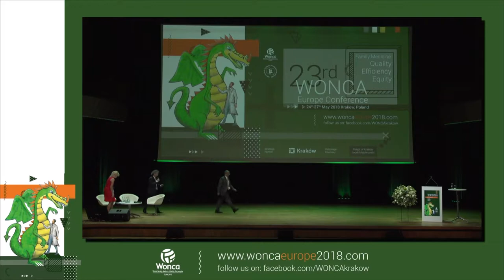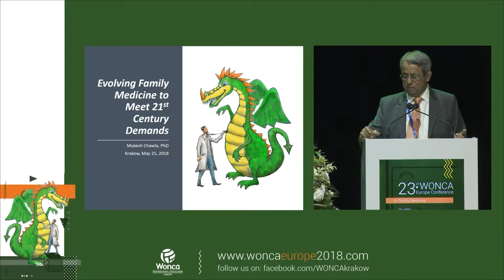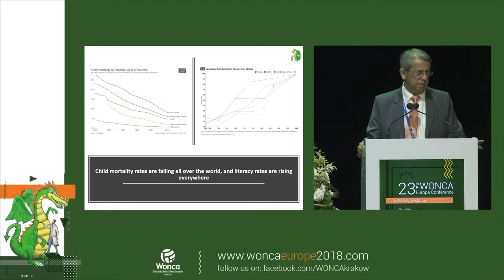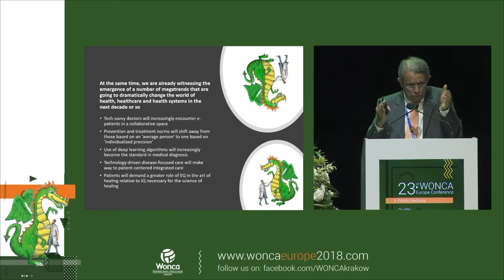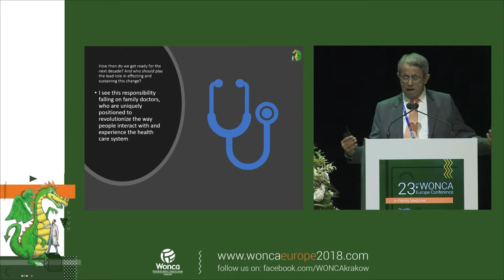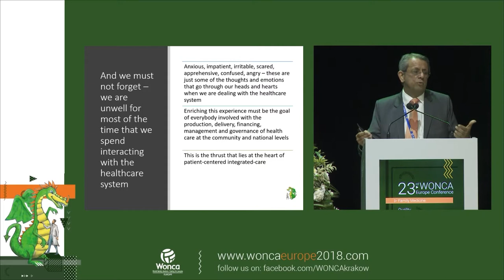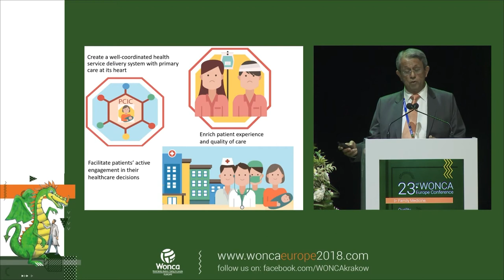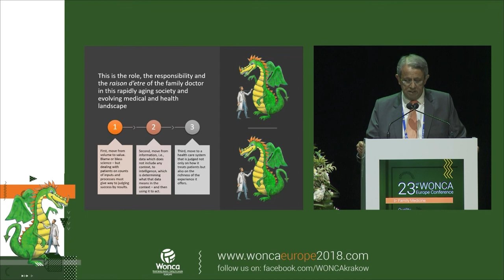Dr Mukesh Chawla: Evolving Family Medicine to Meet 21st Century Demands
The keynote of Dr Mukesh Chawla (Advisor, Health, Nutrition & Population at the World Bank, Washington, USA) at the WONCA Europe 2018 conference: Evolving Family Medicine to Meet 21st Century Demands